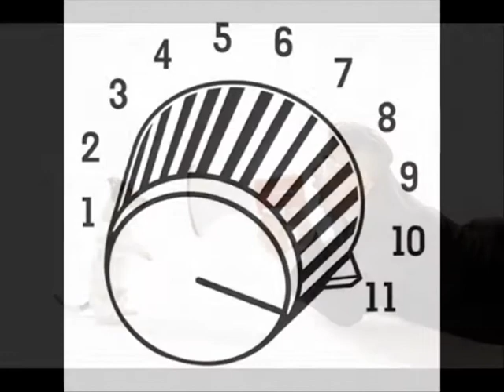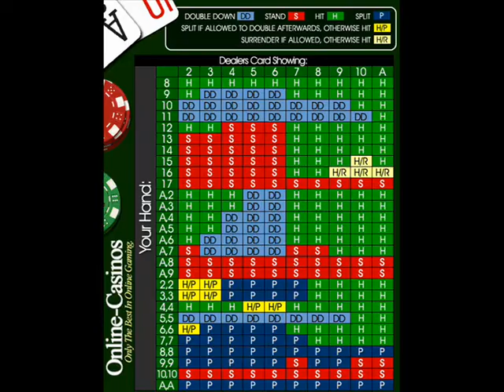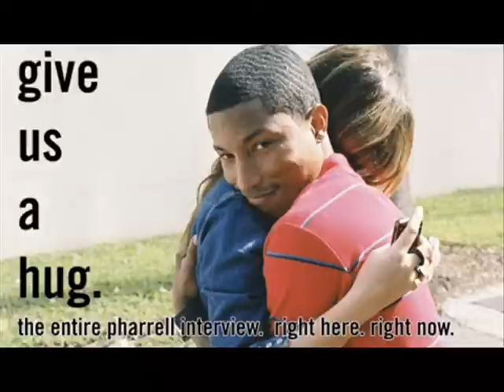Snoop Boys – Нашето име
- TSP албум "001. Mr. TS (pres. Snoop Boys)" от 2011/06/07; авторски български и калифорнийски генгста рап; първият албум на групата

001.09. Snoop Boys - Нашето Име
Duration: 5:22
Tempo: 96 BPM
Key: Bm
Genre: Crunk, Gangsta Rap, Southern Hip-Hop, BG Rap, Electro Rap
Music produced by TSP on November 08, 2009 (originally titled "Help a Nigga") inspired by "Lil Jon & The Eastside Boyz featuring Ice Cube - Roll Call", featuring guitars by TSP inspired by Funky-911 in "There We Have It" (also featuring a percussion sample inspired by "Tha Dogg Pound - Face 2 Face")
Concept by TSP
Lyrics written by TSP on November 28, December 05 (B-Jay verse) & 06 (call & response), 2009 (with a few lines by B-Jay for his verse)
Vocals performed by TSP, MRMitko the Rapper & B-Jay on December 07 (TSP & MR - 12:30 PM - 16:00 PM) & 08 (B-Jay), 2009
Includes lyrical references to the songs (в песента също се споменават следните песни): "TSP ft. B-Jay - Minuta e Mnogo"; "Snoop Boys ft. Mr. USL - Catch Ya Breath (Poemete Vazduh)"; "Onyx & Wu-Tang Clan - The Worst"; "TSP ft. B-Jay - Ozloben"; "Onyx - Last Dayz"; "Ying Yang Twins - Get Low"; "Bravehearts ft. Nas & Lil' Jon - Quick to Back Down"; and to TSP's alias "kuchesezik"
Recorded, composed, arranged, edited, mixed & mastered by TSP
Finalized on December 13, 2009

Известно време преди записването на песента, Zer0 е отговорил на някой, (който е казал на B-Jay), като е бил попитан, дали харесва Снууп Бойз, че те не правят негов стил музика - вдъхновен от подобни изказвания, TSP създава една от най-агресивните БГ рап - крънк песни. Песента има южняшки "Chopped & Screwed" ремикс и друг "Tropical Storm" (Тропическа Буря) ремикс, които са включени в албума "TSP - 009. Mixed Remixes 2011", изпълнен единствено с ремиксове на собствени и чужди песни. Текстът на припева бе обработен и включен в припева на песента "Snoop Boys - Where My Niggaz At", част от албума "TSP - 011. Snoop Boys Sliven 2011" и оригиналният припев на "Нашето Име" бе използван в края на тази песен. Текста е писан в отговор на изява на групата на Джентаро, "Над Закона" и се споменава за песента "Nad Zakona ft. Zer0 - 3,2,1, Vreme e za Show", за която ще намерите повече информация в албума "TSP - 007. Озлобен (ft. B-Jay)" под информацията за песента "Минута е Много".

Sometime before the recording of "Nasheto Ime" (Our Name), Zer0 has said to someone, (who told B-Jay), when asked if he likes Snoop Boys, that they do not make his style of music - inspired by such sayings TSP makes one of the most aggressive Bulgarian rap - crunk tracks. The song has a "Chopped & Screwed" remix and a "Tropical Storm" remix both of which are included in the album "TSP - 009. Mixed Remixes 2011" which features remixes of his own and other artists' songs. The text of the chorus of "Nasheto Ime" has been edited for the chorus of "Snoop Boys - Where My Niggaz At", featured on the album "TSP - 011. Snoop Boys Sliven 2011" and the original chorus has been sampled at the end of the song. The lyrics are a response to a release by Jentaro's rap group "Nad Zakona" and it makes a reference to the song "Nad Zakona ft. Zer0 - 3,2,1, Vreme e za Show" - for more information on this read the information on the song "Minuta e Mnogo" in the album "TSP - 007. Ozloben (ft. B-Jay)".

tsp kuchesezik blc snoop boys sliven bulgaria b-jay mrmitko mr mitko kuchesezik tsp music SUBWOOFER BASS TEST mrmitko b-jay blc 2009 club rap hip hop southern crunk nad zakona diss three six mafia 36maifa lil flip david banner pastor troy jon project pat bone crusher jay bjay eastside boyz big bass sub woofer break nasheto ime Snoop Boys Нашето Име (Chopped Screwed) (Our Name) tropical storm Nad Zakona Diss Над Закона Дис mr. ts 2011